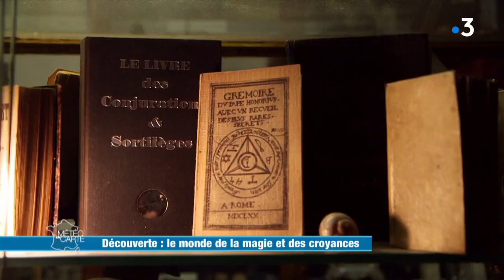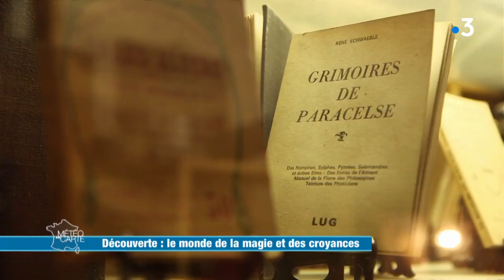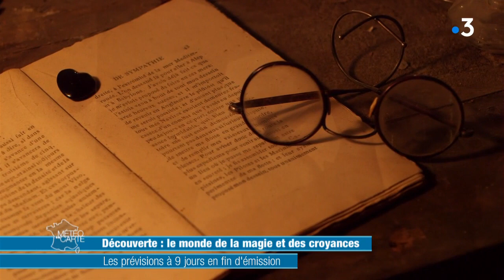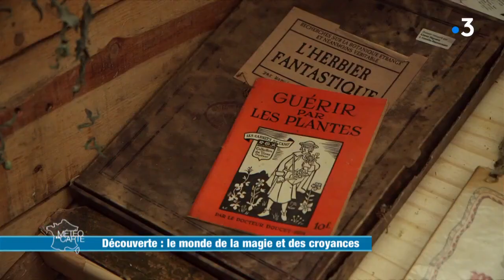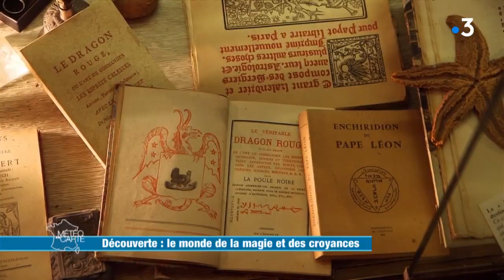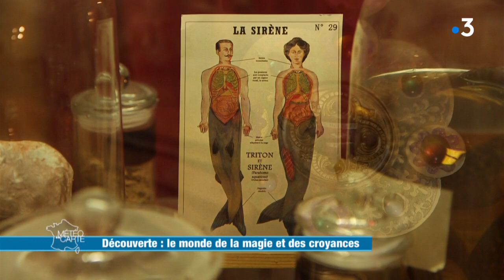Le monde de la magie et des croyances - Météo à la carte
En plein cœur de l’Ardèche, ils consacrent leur vie aux croyances, aux mystères et autres superstitions… Et il en existe des centaines liées à la météo… Comment éloigner la grêle ? Pourquoi le vent attirerait-il les loups ?

RÉAGISSEZ
Hashtag